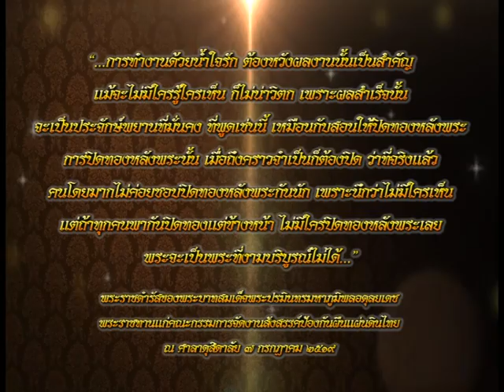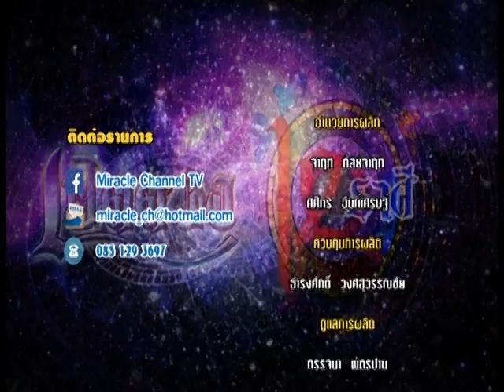รายการเปิดดวง 12 ราศี | 10/11/59 | EP 4/4